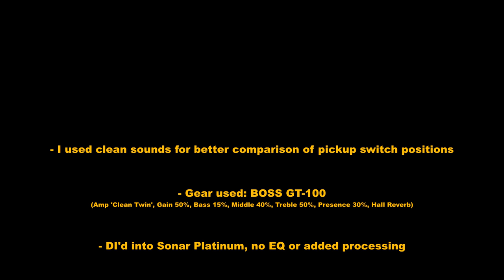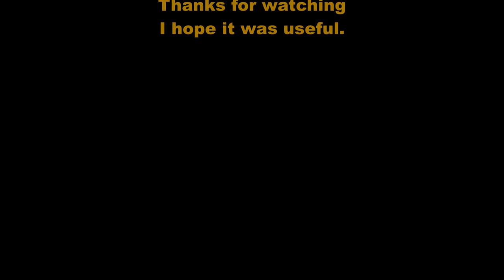Epiphone Les Paul Custom Classic Pro - Sounds Demo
Switch to view in HD1080 for maximum enjoyment!
Sorry for the delay!  As promised, here's a video of sample sounds from my new Epiphone Les Paul Custom Classic Pro. I played through a clean patch on my GT-100 guitar processor, the tone settings are shown at the start of the video. The GT-100 was fed to my PC where I recorded the track in Sonar Platinum.  It was all done in one take so forgive the odd poor inspiration here and there!